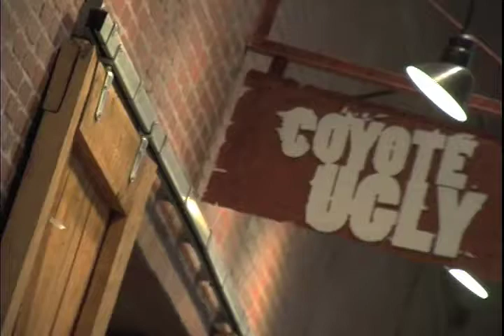Coyote Ugly Saloon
1 gigantic deal in Denver every week for every category from spas, fine dining, health, fitness, beauty, automotive, entertainment & more!